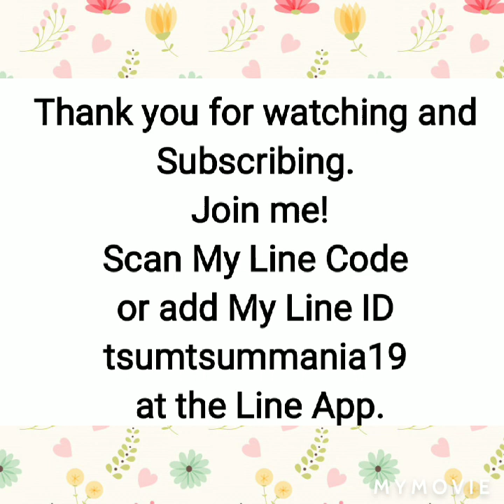Seasons of Pixie Hollow, Errands 1, Use 5 Skills, 5/31/2020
Seasons of Pixie Hollow, Errands 1, Use 5 Skills, 5/31/2020, Butterfly Garden, Disney Tsum Tsum, Cinderella